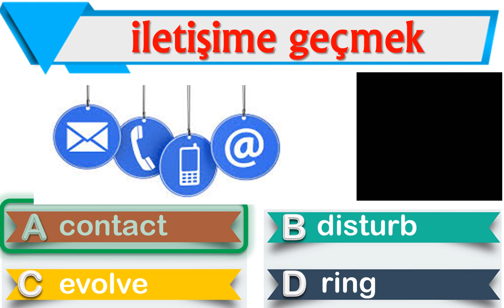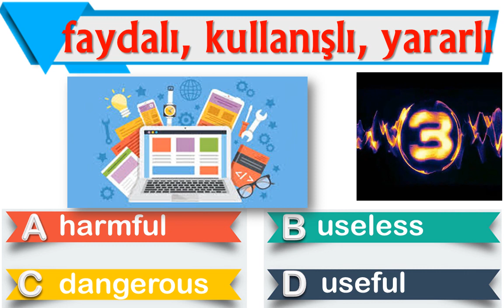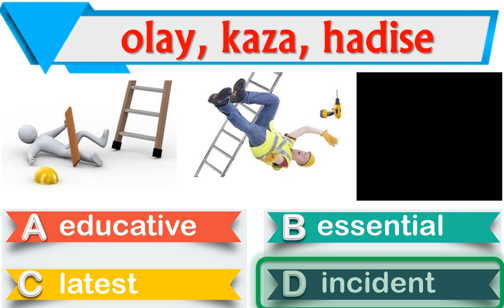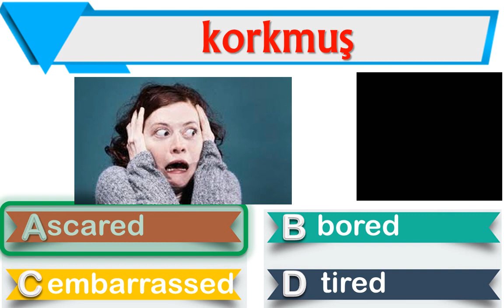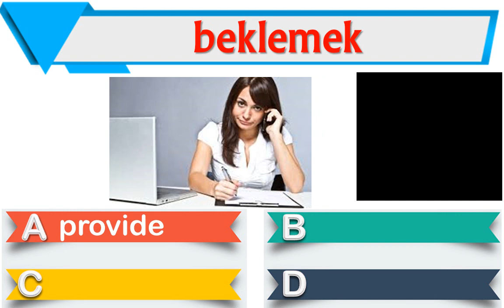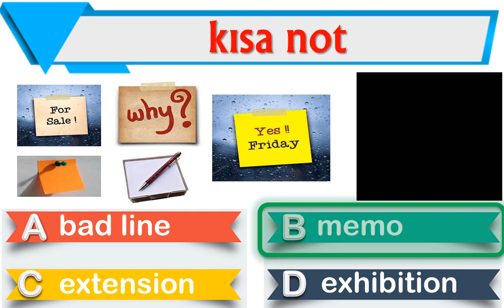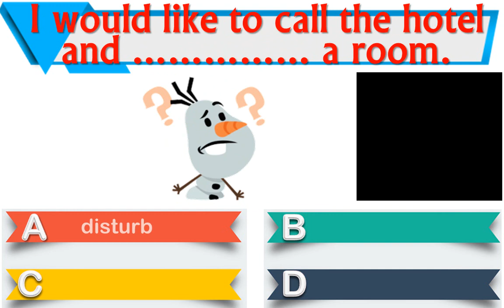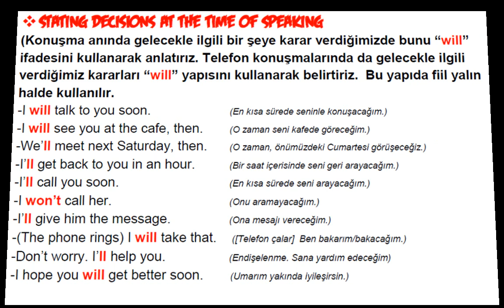8. SINIF İNGİLİZCE DERSİ [LGS SON TEKRAR] [UNIT 4 ON THE PHONE] [İNTERAKTİF KELİME TESTİ]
8. SINIF İNGİLİZCE DERSİ  [LGS SON TEKRAR]  [UNIT 4 ON THE PHONE]  [İNTERAKTİF KELİME TESTİ]

Sevgili Öğrenciler,
LGS sınavına çok az bir zaman kaldı. Bu süreçte hazırladığımız çalışmalarla sizlere destek vermeye çalıştık. Aynı heyecanı bizler de yaşıyoruz. LGS İngilizce sınavında metin ve diyalog sorularında okuduğunu anlamak çok önemli. Bunuda ünitelerde geçen en önemli kelime ve kavramları ezberleyerek yapabiliriz. Sene başından beri eğlenceli ünite kelime videolarını sizlerle paylaşmıştık. Bu çalışmamızla 4. Ünite - In The Kitchen ünitesinde geçen kelimeleri hızlı ve heyecanlı bir şekilde, sıkılmadan gözden geçirmenizi hedefledik. Umarım herkes azim ve kararlılıkla yürüttüğü çalışmalarının karşılığını sınavda fazlasıyla görür. Her şey gönlünüzce olsun.